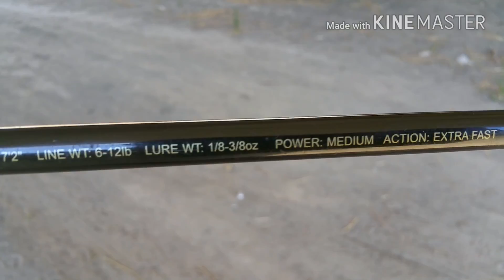CALIBASSKID TV Vlog #18 Fishing With Half A Sinko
Equipment Used:
REEL:Okuma spinning reel
LINE: spooled with 6lbs monofilament.
ROD:Shimano Crucial 7'2 M/F

HOOK: 1/16onc.jig head
WORM:Half a sinko. Color:watermelon/red flk.